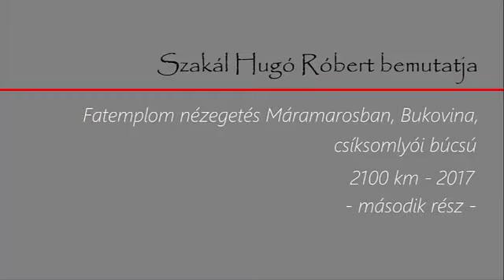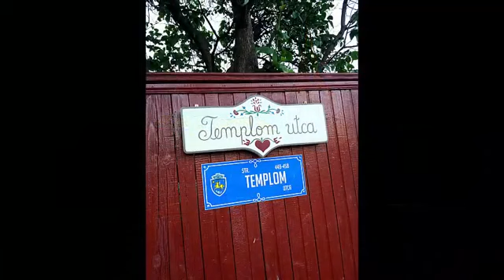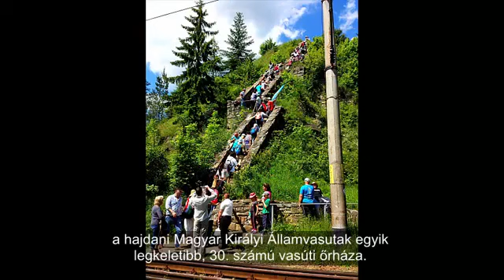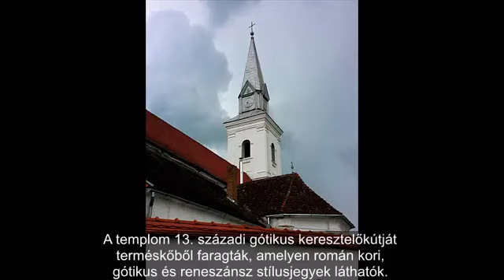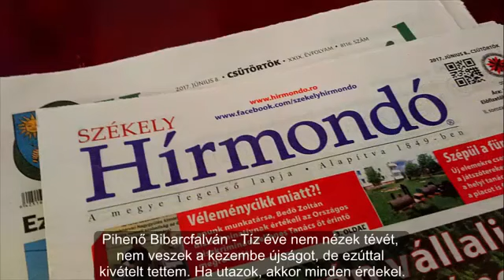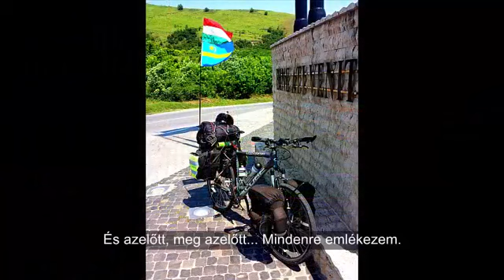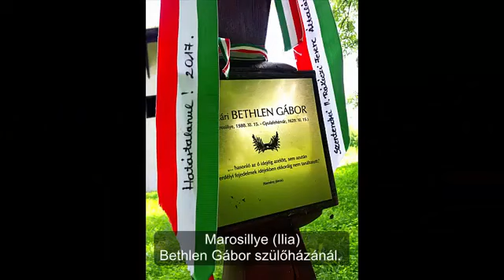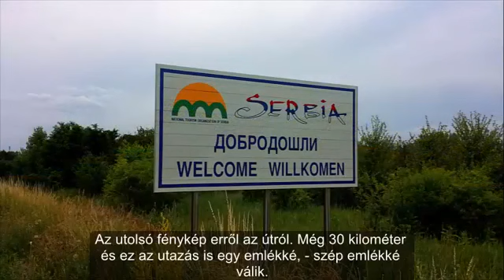Máramaros, Bukovina, Csíksomlyó - 2017 - második rész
FATEMPLOM NÉZEGETÉS MÁRAMAROSBAN, BUKOVINA, CSÍKSOMLYÓI BÚCSÚ - 2100 KM - 2017
- második rész -

Fényképes beszámoló tizennegyedik erdélyi biciklitúrámról, negyedik csíksomlyói zarándoklatomról.
Huszadik kerékpártúra.

"Az igazi jó kalandokat mindig a véletlen hozza, de ritkán hozza helybe. El kell indulni valamerre, hogy találkozzunk velük."
Varga Domokos

Azok számára, akik több, részletesebb leírásra vágynak, ajánlom a film fényképalbumos változatát, mely az alábbi linkre kattintva tekinthető meg:
Itt a helységekről, ezek földrajzi elhelyezkedéséről, épületek történetéről, történelméről bővebben írok. Mindezt saját élményeimmel, kalandjaimmal, tapasztalataimmal tarkítom.

Zene/Music:
0:00:20 - Szakál Hugó Róbert - Borderline
0:06:10 - Szakál Hugó Róbert - Memories
0:17:20 - Szakál Hugó Róbert - Best Moments
0:27:28 - Szakál Hugó Róbert - Dream Industry
0:34:30 - Szakál Hugó Róbert - Old Mill Walley
0:47:50 - Szakál Hugó Róbert - Red Sunset
0:58:50 - Szakál Hugó Róbert - I'm Young